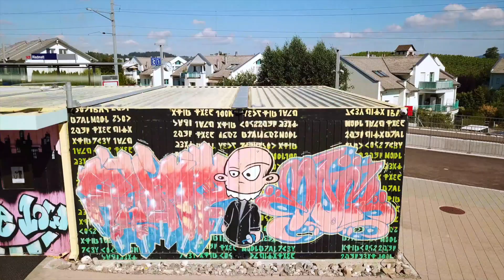Wollerau- SZ(Switzerland)drohne🇨🇭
Dji osmo/Pocket/Gimbal/Iphone xs/ Canon/Sony cam! Vlog
Wollerau is a commune of Switzerland in Canton Schwyz with about 6 816 inhabitants. It extends over an area of ​​6.50 km², with a population density of 1,049 inhab / km². It borders the following communes: Feusisberg, Freienbach, Hütten (ZH), Richterswil (ZH).